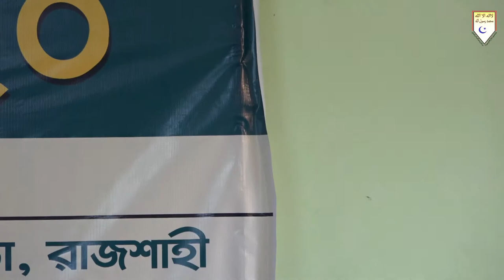শিক্ষক ও ছাত্রদের পারস্পরিক সম্পর্ক । শিক্ষক প্রশিক্ষণ ২০২০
অধ্যাপক দুরুল হুদা
শিক্ষা ও সংস্কৃতি বিষয়ক সম্পাদক আহলেহাদীছ আন্দোলন বাংলাদেশ
বিষয় : শিক্ষক ও ছাত্রদের পারস্পরিক সম্পর্ক
স্থান : আল-মারকাযুল ইসলামী আস-সালাফী মিলনায়তন
তারিখ : ২৩-২৪শে জানুয়ারী ২০২০